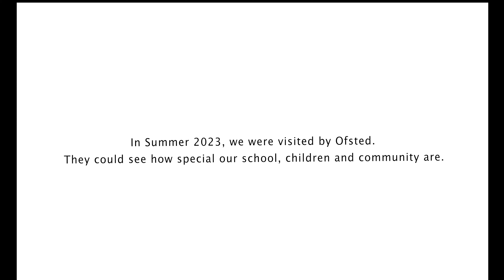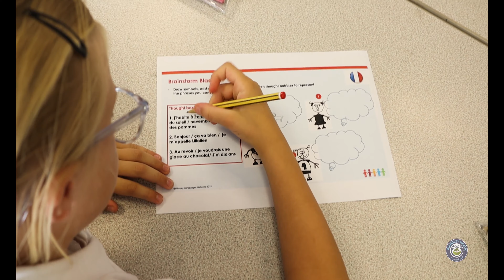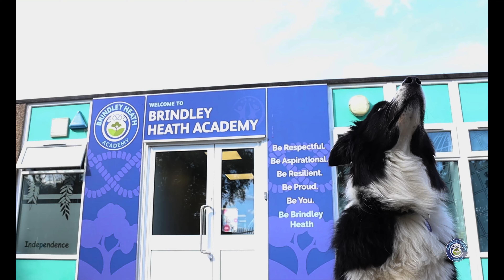Brindley Heath Academy - Celebrating our Ofsted Result!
In Summer 2023, Ofsted awarded Brindley Heath with a Good rating.